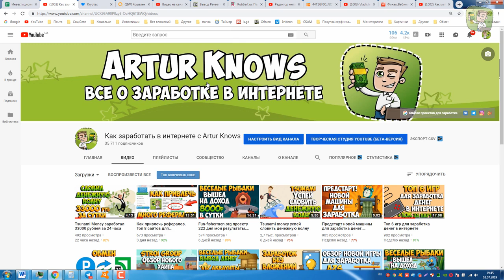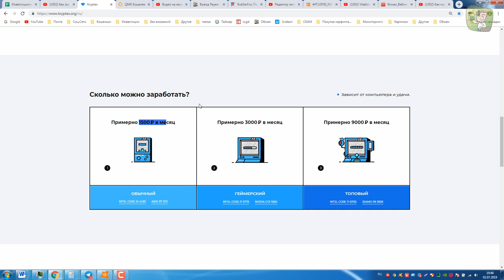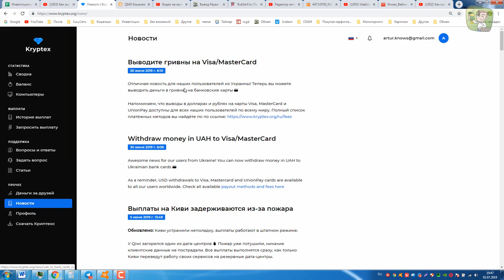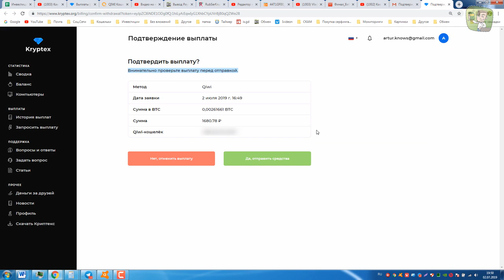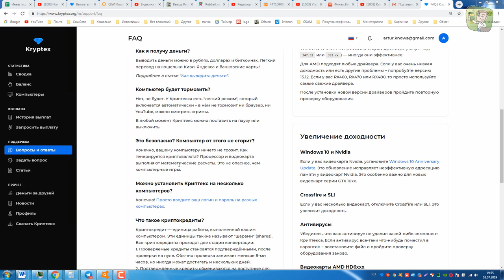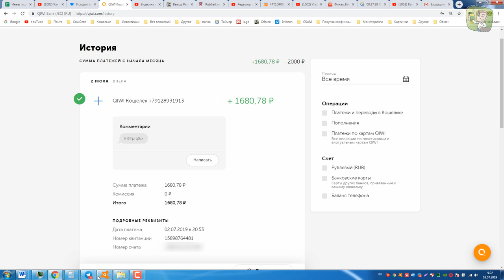Как майнить криптовалюту на обычном компьютере Майнинг для начинающих